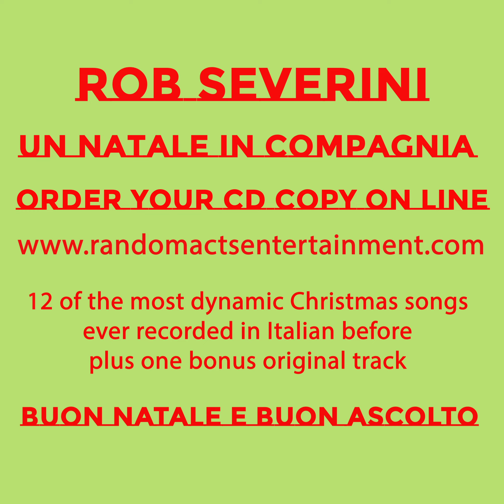GODITI UNO SPLENDIDO NATALE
"UN NATALE IN COMPAGNIIA" soon to be released on all major Music Streaming Platform.
12 titles and one bonus track. Release on RSP Records..

Due to the incredible pre-sale requests received.
Please reserve your copy of "It’s Christmas Time", well in advance for Christmas.

MERRY CHRISTMAS!